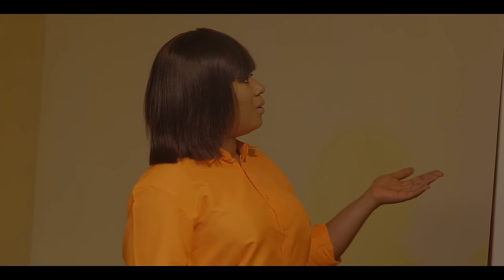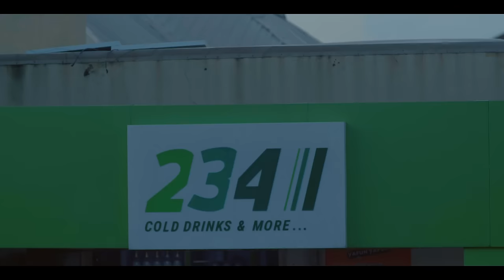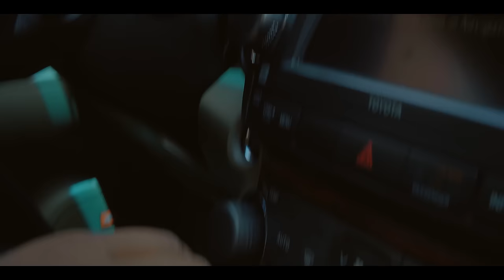Est-ce que l retour d Rich Prince au village est la meilleure décision pour la fille?-Films Nigerian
Dans ce film nigérian, le prince visite la fille du ghetto qui n’a jamais su qu’elle était aussi une princesse riche

Un film nigérian en français Avec: Larry Koldsweat, Doris Ugo, Zubby Michael

French Ghetto Princess